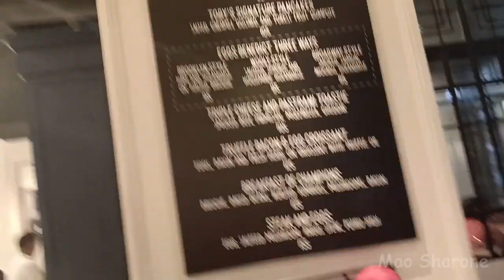Toby's Estate - Grand Indoensia